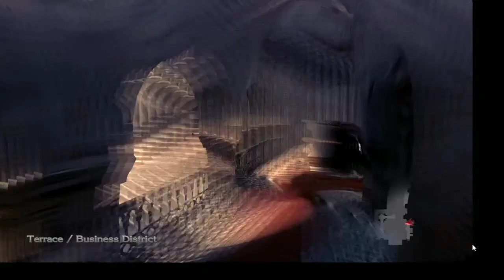Devil may cry 4 Mission - 2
Devil may cry 4 special edition Mission - 2
devil may cry 4 special edition mission 1
I like this game. I am playing this game after a long time, i have play devil may cry 5 but i like devil may cry 4 as compared to devil may cry 5.
if you have a PC or Laptop you have to play this game you really enjoy this game.
Devil may cry 4 special edition PC gameplay
devil may cry 4 special edition system requirements
devil may cry 4 special edition apunkagames
devil may cry 4 special edition save file
devil may cry 4 special edition trainer
devil may cry 4 special edition mouse and keyboard
This is actually really fun, and if you have the PC version, you should try it.
devil may cry 4 special edition bloody palace
devil may cry 4 special edition blue orb fragment locations
devil may cry 4 special edition best character
devil may cry 4 special edition black box
devil may cry 4 special edition buy
devil may cry 4 special edition bad seed trophies
devil may cry 4 special edition bring it on trophies
devil may cry 4 special edition boss rush mod
devil may cry 4 special edition crash windows 10
devil may cry 4 special edition characters
devil may cry 4 special edition crash fix
devil may cry 4 special edition costumes
devil may cry 4 special edition cheats
devil may cry 4 special edition cheat engine
devil may cry 4 special edition crash on startup
devil may cry 4 special edition change language
devil may cry 4 special edition demon hunter bundle
devil may cry 4 special edition differences
devil may cry 4 special edition dlc
devil may cry 4 special edition ddmk
devil may cry 4 special edition difficulty
devil may cry 4 special edition disable dlc
devil may cry 4 special edition demon hunter bundle ps4
devil may cry 4 special edition dxgi error device removed
devil may cry 4 special edition english text
devil may cry 4 special edition ebay
devil may cry 4 special edition error memory overrun
devil may cry 4 special edition full save game
devil may cry 4 special edition game clear bonus art
devil may cry 4 special edition how many missions
devil may cry 4 special edition how to play as vergil
devil may cry 4 special edition how to unlock ex costumes
devil may cry 4 special edition how long to beat
devil may cry 4 special edition how to change language
devil may cry 4 special edition how to start a new game